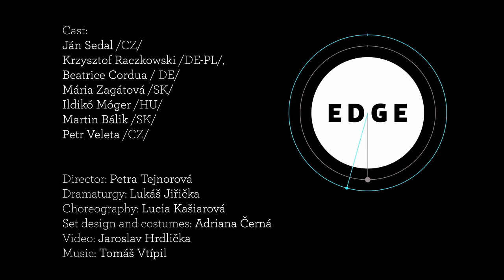Petra Tejnorová a kolektiv: EDGE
19. + 24.2. / Nová scéna ND

Petra Tejnorová a kol.
EDGE
Je poslední slovo před smrtí opravdu poslední? Ján Sedal
Mezinárodní autorská inscenace Edge je sondou do života lidí starších 50 let. V hlavních rolích se tak ocitají „odborníci všedního dne" - oldageři se svými názory a zkušenostmi, kteří v různých rolích působili v divadelním a tanečním prostředí. Scénář vychází z promluv či textů samotných oldagerů.
Edge nahlíží do niterného světa oldagerů s  jejich minulostí a vizemi budoucnosti, které jsou divadelně zhmotněny s pomocí autentických materiálů, pohybem, filmových dokumentů a dotáček. Edge symbolizuje období přerodu mezi aktivním životem a zdánlivě pasivním stářím. Edge otevírá okruh tabuizovaných témat spojených se stárnutím, proměnou sexuality a vnímání vlastního těla či samoty. Inscenace směřuje k nesentimentálnímu divadelnímu tvaru na pomezí fikce a dokumentu, který se pohybuje mezi různými výrazovými prostředky a jazyky. Jedním ze zdrojů pestrosti výrazových prostředků jsou i odlišné umělecké a životní zkušenosti aktérů, kteří pracovali a tvořili v zdánlivě nespojitelných divadelních a tanečních prostředích jako například: loutkové a alternativní autorské divadlo, současný, fyzický a společenský tanec, balet, loutková scénografie.
 Projekt byl v podobě work in progress prezentován 2. října 2012 na Nové scéně Národního divadla a 22. listopadu 2012 v kulturním prostoru Stanica-Záriečie v Žilině na Slovensku. Jeho premiéra je plánována na 19. února 2013 na Nové scéně Národního divadla v Praze.
Režie: Petra Tejnorová, dramaturgie: Lukáš Jiřička, námět a choreografie: Lucia Kašiarová, scénografie a kostýmy: Adriana Černá, hudba: Tomáš Vtípil, videotechnická spolupráce: Jaroslav Hrdlička, účinkují: Ján Sedal /CZ/, Krzysztof Raczkowski /DE-PL/, Beatrice Cordua /DE/, Ildikó Móger /HU/, Mária Zagátová /SK/, Martin Bálik /SK/, Alois Bílek /CZ/, Produkce: ALT@RT o.s.
Partneři projektu: Stanica Žilina-Záriečie, L1 association, Brott Fabrik Bonn, Sztruks, Nová scéna ND
Projekt podpořili: Město Praha, Deautsch Tschechischer Zukunftsfonds, , Ministerstvo Kultury Slovenské Republiky, International Visegrad Fund, Ministerstvo Kultury České Republiky